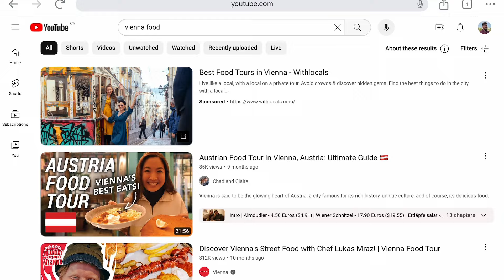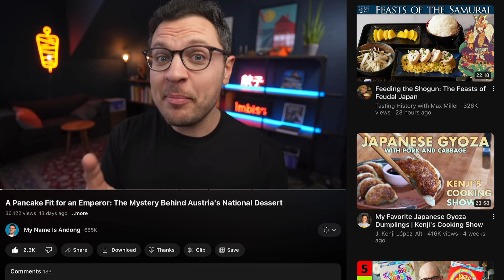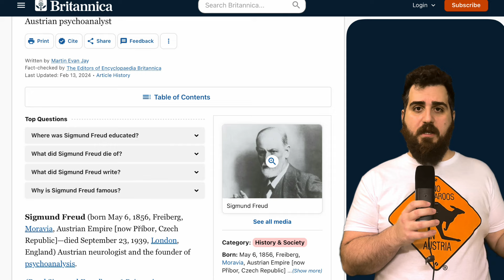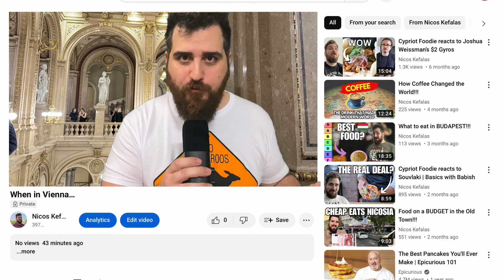When in Vienna YOU HAVE TO TRY Tafelspitz!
In this video I talk about the must-try dish in Vienna and Austria in general. It’s *TAFELSPITZ BABY* !

Opinions my *OWN* ! This video is *NOT* an advertisement nor a paid review and Gmoakeller had no prior knowledge of, access to, nor editorial input on the video.